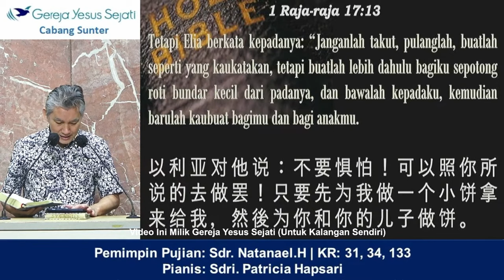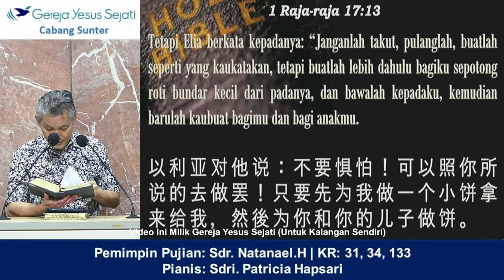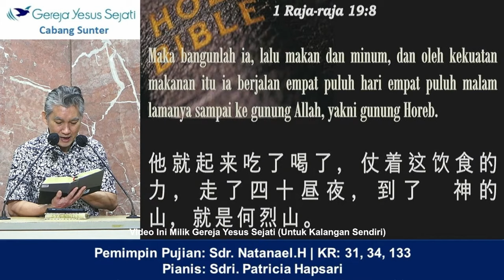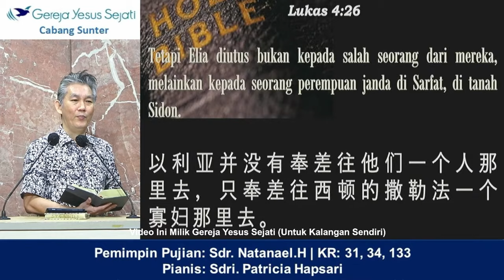Roti Elia (Pnt. Misael L.)